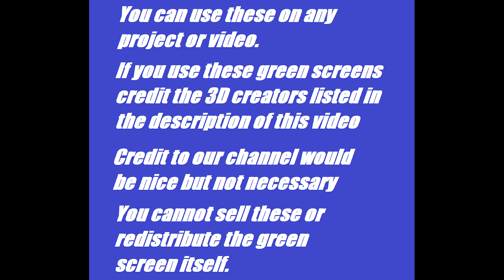House Head Green Screens | Trevor Henderson Fan Made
House Head  Green Screens

Credits:
House Head is a character by Trevor Henderson

Credits:
House model:

House Head vs Siren Head
HOUSE HEAD ⚠️ NEW TREVOR HENDERSON CREATURE! (Garry's Mod Sandbox) | JustJoeKing
Long Horse vs House Head Trevor Henderson Creatures Lego Moc
House Head 360 vr Video. House Head Squad Walks In The Desert
HOUSE HEAD CHASES ME!! 🏠 (gmod nextbot) |SHOOTABIRDIE
How To Make A Portal To The House Head Dimension in Minecraft!